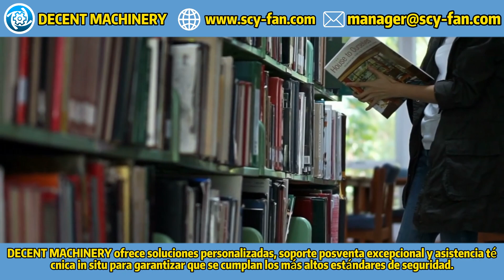¿Cómo favorecen los ventiladores de la serie T4-72 la circulación del aire en las bibliotecas?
Los ventiladores de la serie T4-72 de DECENT MACHINERY están diseñados para mejorar la circulación del aire en las bibliotecas, creando un entorno confortable y preservando la integridad de los libros y documentos. Conoce más sobre este producto en nuestro sitio web: Decent Machinery

¡Estamos aquí para ayudarte con cualquier consulta!